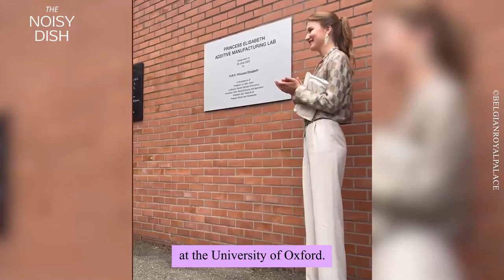Future Kings & Queens Of Europe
These young royals might not seem to be Queen and King material yet… But they are certainly preparing themselves for their big day 😱 Among them, there are some curious facts you might want to know about 👀 If you do, stay tuned!

00:00 Intro
00:12 Here comes the future Swedish Queen 👑 first one since 1720
00:59 Some teenagers prepare for college... Princess Leonor is getting ready to rule Spain 😱
01:36 When it comes to Norway, I'd say the future King is already getting into the field 😎
02:26 Can you believe this rule? Even when she is the oldest twin? 😱
03:10 The Denmarks and the British are very close friends 👀
03:51 Of course she needs some more time 🙌🏽 she just turned 18
04:35 Can you believe she's gonna be the first Queen of Belgium who is not a consort? 🤯
05:16 About this succession line, we already know all about them 😏
05:47 Outro

Just in case you want to know the future kings and queens a little bit more, here's an example of what one of them has been doing these days 🤣 PRINCE LOUIS FUNNIEST MOMENTS CAUGHT ON CAMERA

✨ About Us ✨
Welcome to The Noisy Dish, your place to dish on anything and everything celebrity-related.
From Hollywood A-listers and royal families, to the biggest names on reality TV and social media; if there’s something to dish, we’re here to cover it!
So if you love celeb content, things are gonna get noisy because this is the place for you!